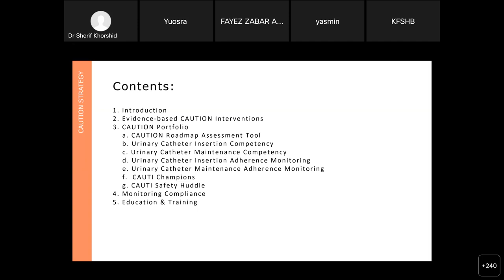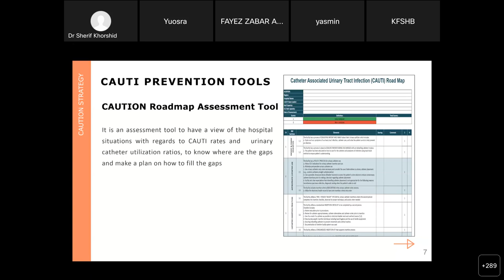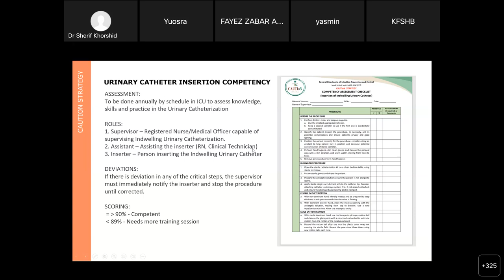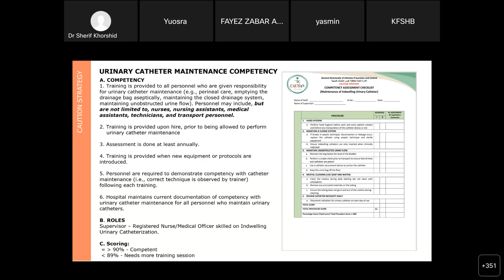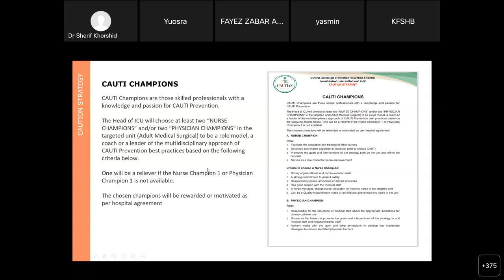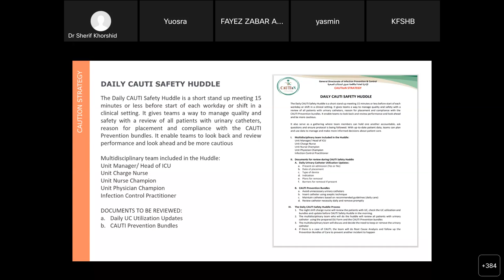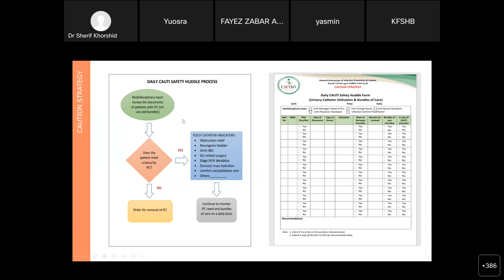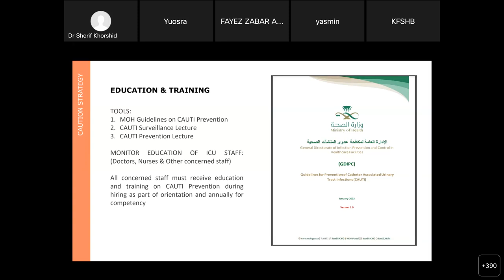CAUTIoN Strategy Portfolio